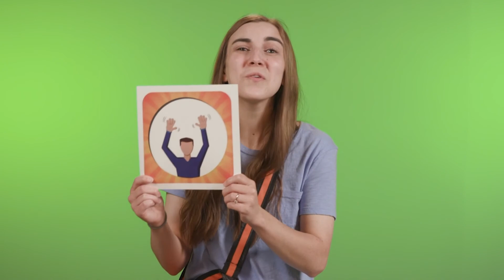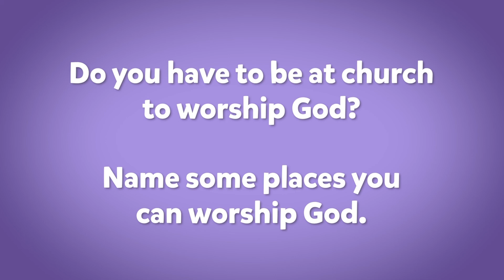KidsPoint Pre-K | Worship Part 2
Hey Friends! Be sure to listen closely to Emily and Shine, they will be talking about how you can worship God! Raise your hands high in the sky if your ready for a Bible Adventure!